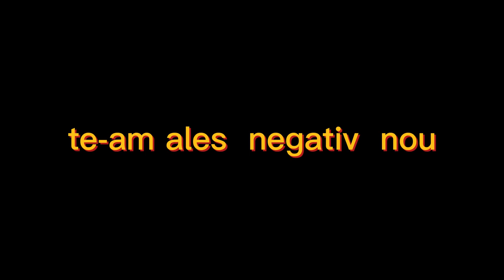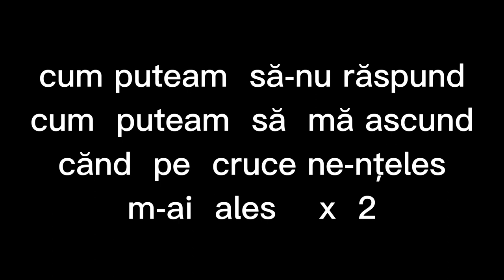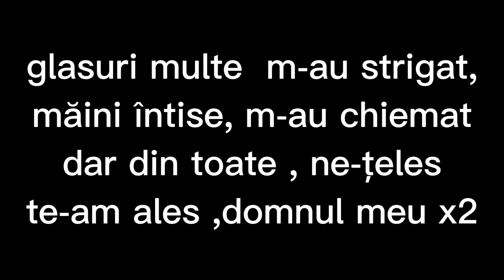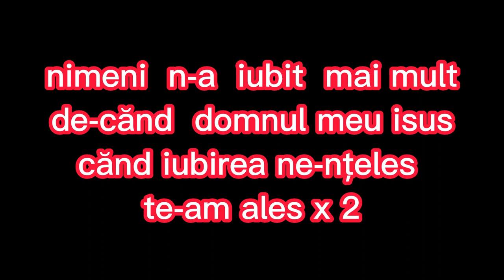te-am ales negativ nou, abonațiva pentru mai multe negative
abonațiva pentru mai multe negative
dumnezeu să vă bine cuvinteze